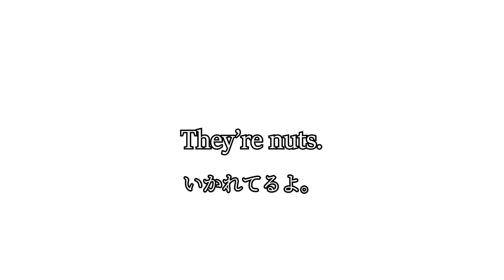Crazy（クレイジー、いかれてる）【海外ドラマのジェスチャー】 Ch. 4 p. 120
こちらは私の著書『写真と動画で見る ジェスチャー・ボディランゲージの英語表現』の動画です。ご興味のある方は、お近くの書店またはオンライン書店でお求めください。

■ジェスチャーの手の動きや顔の表情が、写真と動画でわかる■
日本で使うジェスチャーやボディランゲージは、時に海外で使われるものと違うことがあります。本書では、英語圏で使われるジェスチャーを豊富な写真とともに紹介。ジェスチャーと共に使う英語表現も紹介します。
写真は著者の住むアメリカで撮影。アメリカ人ネイティブによるジェスチャーの動画を観ながら、動きを確認することもできます。

■目次■
Prologue ジェスチャーについて
Chapter 1 やってはいけない!NGジェスチャーとその対処法
Chapter 2 国によって違うジェスチャー
Chapter 3 男女で違うジェスチャー
Chapter 4 日常生活や海外ドラマで見かけるジェスチャー
Chapter 5 ビジネスで覚えておきたいジェスチャー
Chapter 6 海外ではOKなジェスチャー
Chapter 7 日本独特のジェスチャー

・外国の人と話す機会のある方
・海外の映画やドラマをよく観る方
・海外旅行や出張の多い方
・留学や海外駐在予定の方